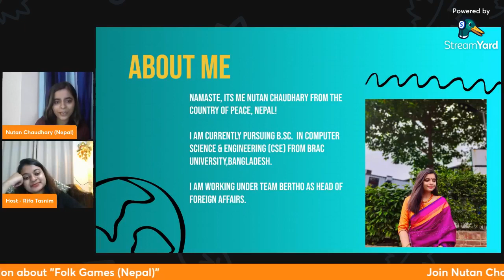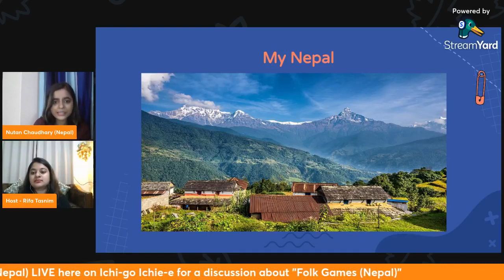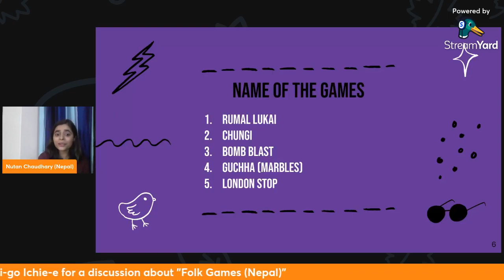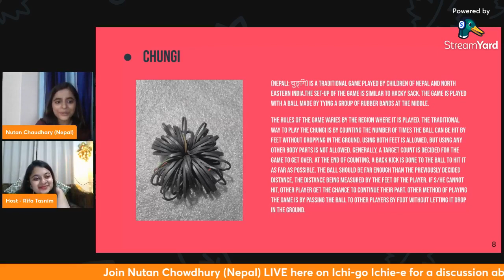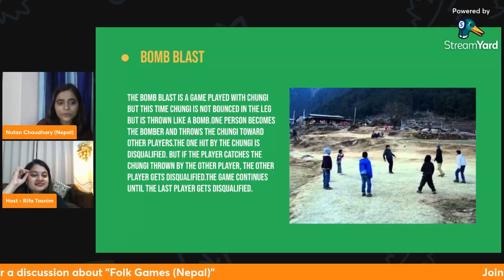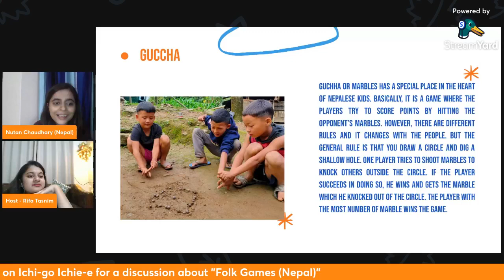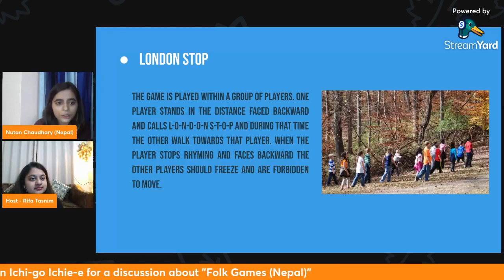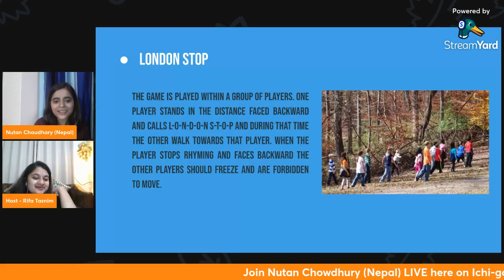Nutan Chowdhury: Folk Games (Nepal)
Welcome to the 14th episode of Season 2 of 'Ichi-go Ichi-e', our live series project where we invite initiators, activists, and instructors from all over the world to join us virtually and keep you, our audience, engaged with valuable discussions and skills-based sessions.

Our guest for today’s session is Nutan Chowdhury. Nutan Chowdhury is currently studying at BRAC University, Bangladesh. She is pursuing her Undergraduate in Computer Science & Engineering.

The topic of today’s discussion is "Folk Games (Nepal)”

Engaging Communities via Humane Anecdotes